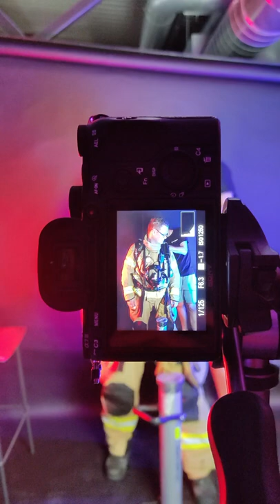Photoshoot with a Fire Brigade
▼ Social Media ▼